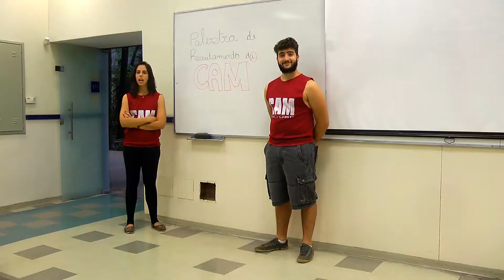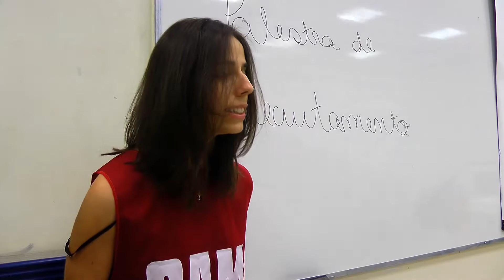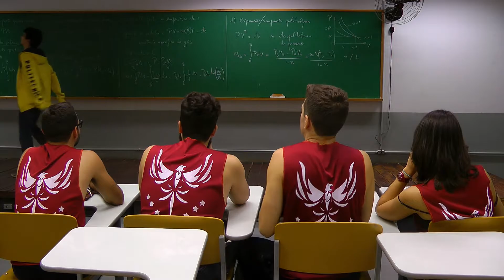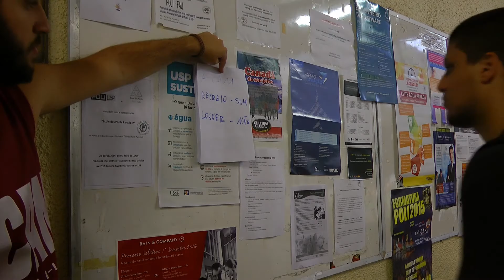CAM - Silly Walks - IntegraPoli 2016